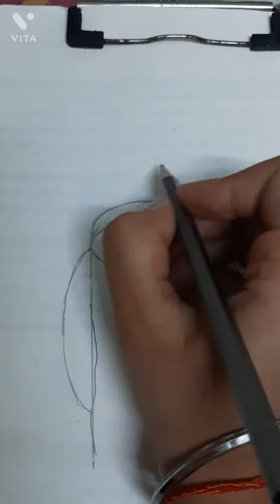Simple Sketch || Army 💜